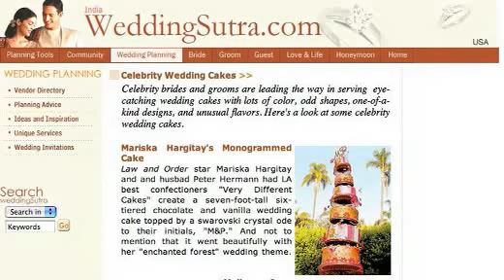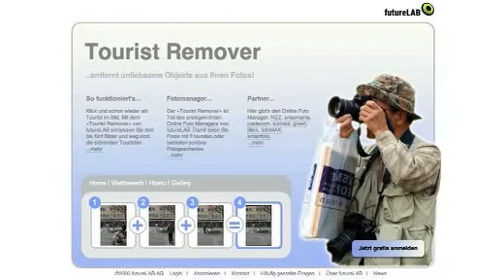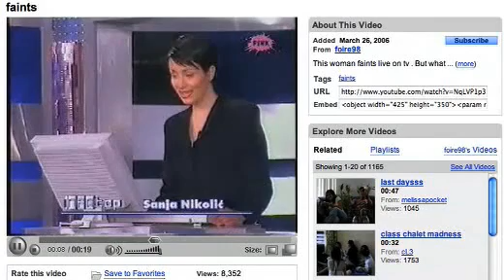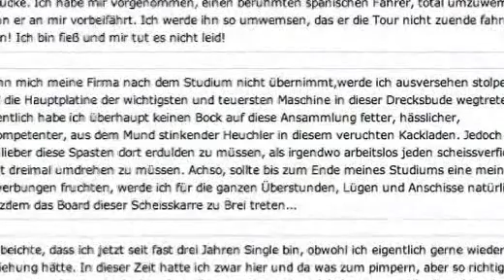👯‍♂️🇰🇵🔥😘 Doppelkim und Feuerflirt (Ehrensenf ® vom 24.07.2006)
Touristen-Entferner (nicht mehr online).

Beichthaus (nicht mehr online).

Ian Gillan - Smoke On The Water-Wettbewerb (Webarchiv).

Spieletipps...

Beach Marbles (nicht mehr online).